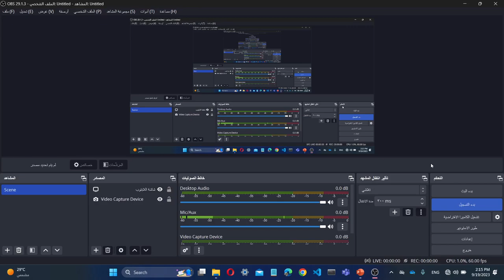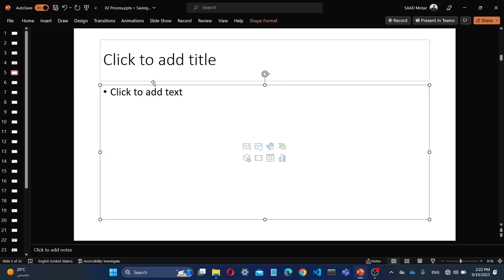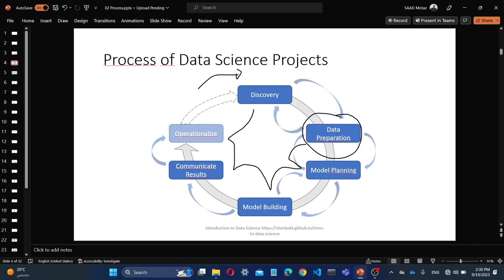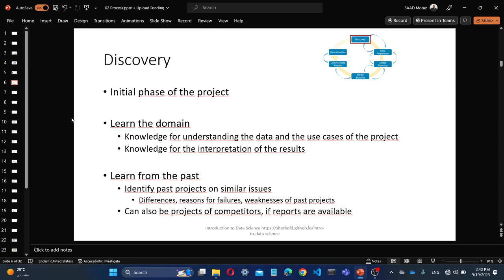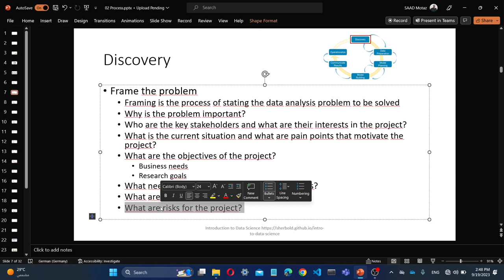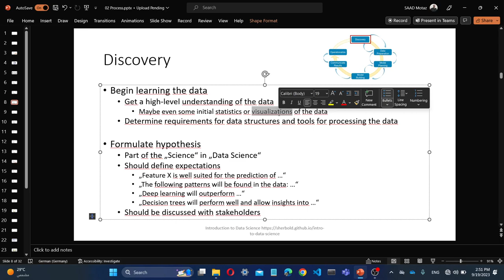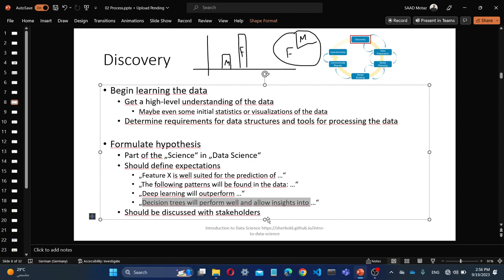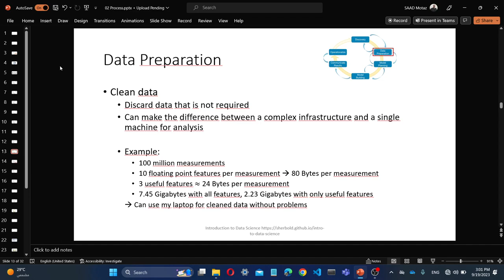Data Science Process Part 1